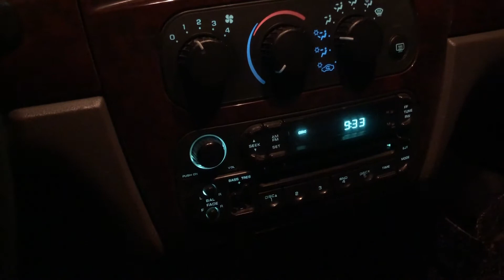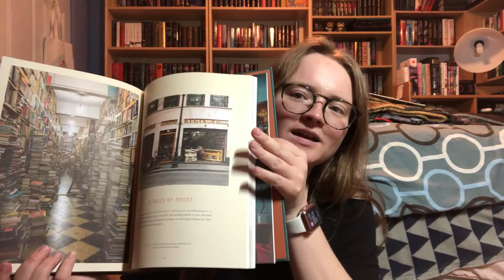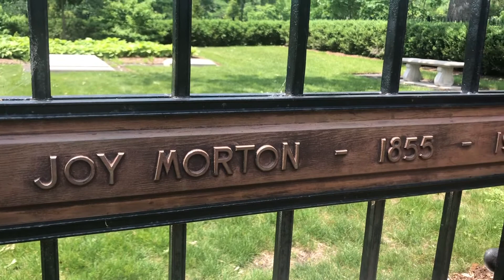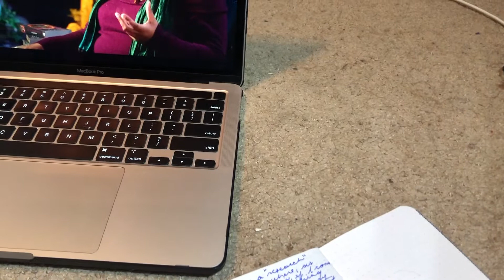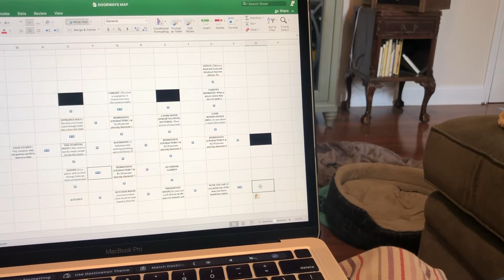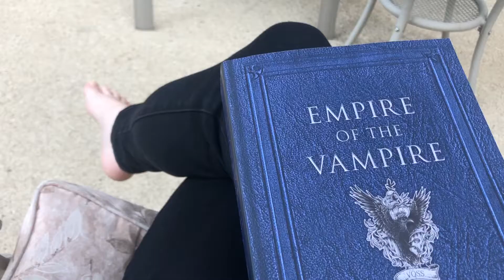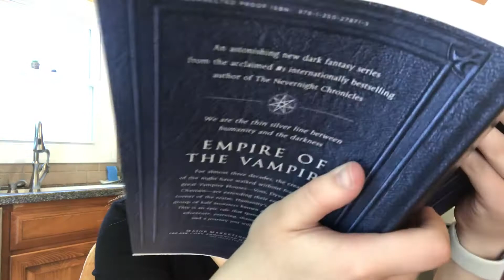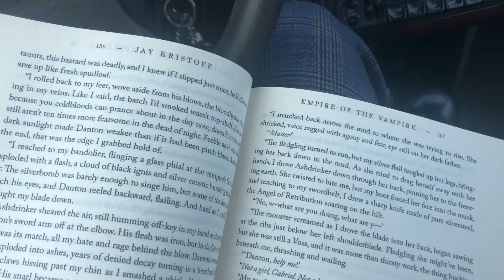Beginning My Most Anticipated Book of the Year!! // A Reading Vlog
Depression hit hard in this one. A week out from wrapping and I’m still feeling the effects. Things have gotten better, especially since we’ve had a handful of thunderstorms lately, and those always cheer me up. I’ve also had a bit more time to read. But tell me, what are you currently reading?

Currently Reading // Empire of the Vampire